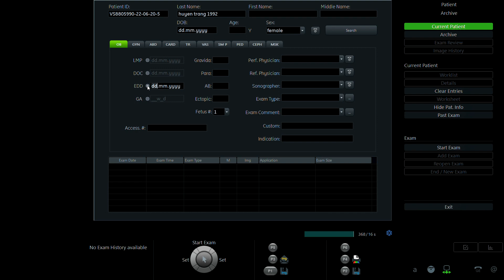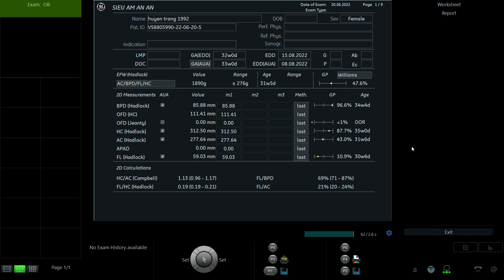HUYỀN TRANG 1992 p1